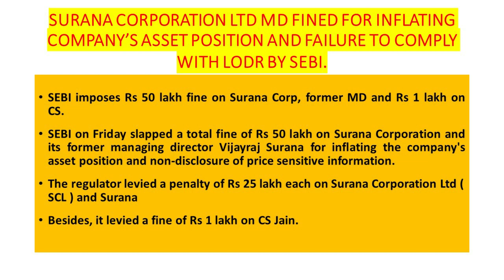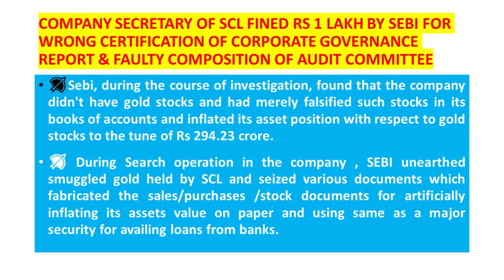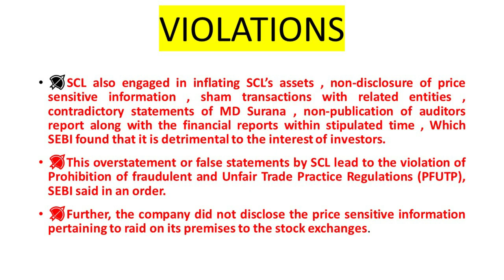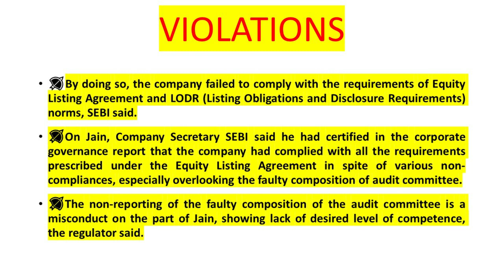SEBI FINES SURANA CORPORATION LTD FOR INFLATING ASSET POSITION AND FAILURE TO COMPLY WITH LODR .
SEBI LEVIES FINE OF RS 50 LACS ON FORMER MD OF SURANA CORPORATION LTD
SURANA CORPORATION LTD MD FINED FOR INFLATING COMPANY’S ASSET POSITION AND FAILURE TO COMPLY WITH LODR BY SEBI.
COMPANY SECRETARY OF SCL FINED RS 1 LAKH BY SEBI FOR WRONG CERTIFICATION OF CORPORATE GOVERNANCE REPORT & FAULTY COMPOSITION OF AUDIT COMMITTEE.

SEBI imposes Rs 50 lakh fine on Surana Corp, former MD and Rs 1 lakh on  CS.
SEBI on Friday slapped a total fine of Rs 50 lakh on Surana Corporation and its former managing director Vijayraj Surana for inflating the company's asset position and non-disclosure of price sensitive information.
The regulator levied a penalty of Rs 25 lakh each on Surana Corporation Ltd ( SCL ) and Surana
Besides, it levied a fine of Rs 1 lakh on CS Jain.
VIOLATIONS
🏹Sebi, during the course of investigation, found that the company didn't have gold stocks and had merely falsified such stocks in its books of accounts and inflated its asset position with respect to gold stocks to the tune of Rs 294.23 crore.
🏹 During Search operation in the company , SEBI unearthed smuggled gold held by SCL and seized various documents which fabricated the sales/purchases /stock documents for artificially inflating its assets value on paper and using same as a major security for availing loans from banks.
🏹SCL also engaged in inflating SCL’s assets , non-disclosure of price sensitive information , sham transactions with related entities , contradictory statements of MD Surana , non-publication of auditors report along with the financial reports within stipulated time , Which SEBI found that it is detrimental to the interest of investors.
🏹This overstatement or false statements by SCL lead to the violation of Prohibition of fraudulent and Unfair Trade Practice Regulations (PFUTP), SEBI said in an order.
🏹Further, the company did not disclose the price sensitive information pertaining to raid on its premises to the stock exchanges.
🏹By doing so, the company failed to comply with the requirements of Equity Listing Agreement and LODR (Listing Obligations and Disclosure Requirements) norms, SEBI said.
🏹On Jain, Company Secretary SEBI said he had certified in the corporate governance report that the company had complied with all the requirements prescribed under the Equity Listing Agreement in spite of various non-compliances, especially overlooking the faulty composition of audit committee.
🏹The non-reporting of the faulty composition of the audit committee is a misconduct on the part of Jain, showing lack of desired level of competence, the regulator said.